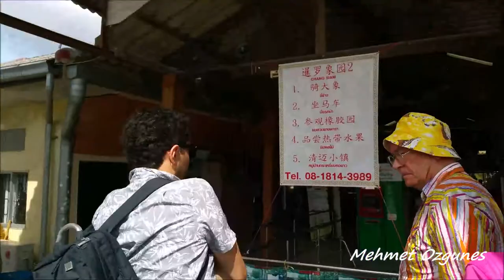thailand 2016 Elephant Village Pattaya